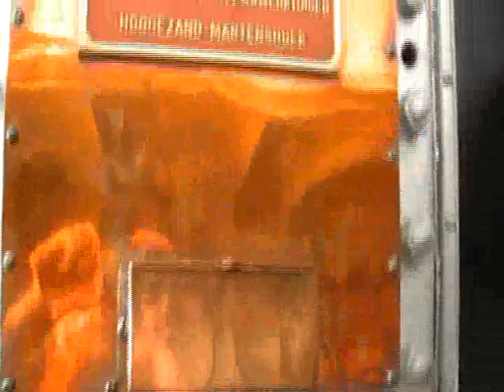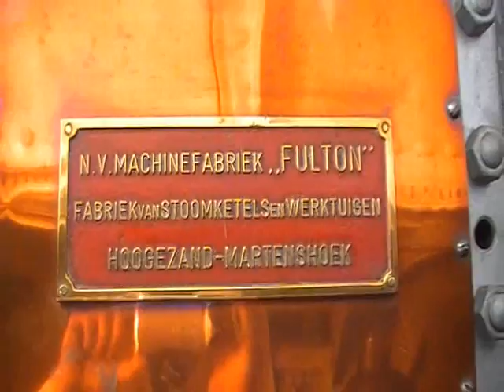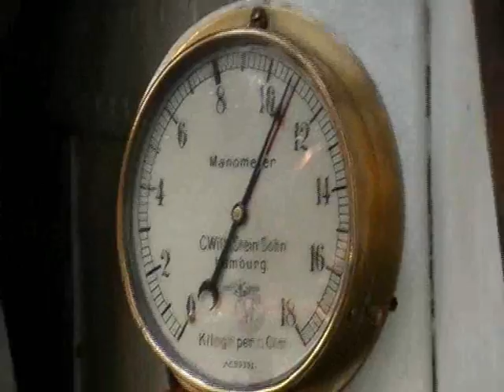Steamtug ss "Hercules"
View of the Deck and the Engineroom